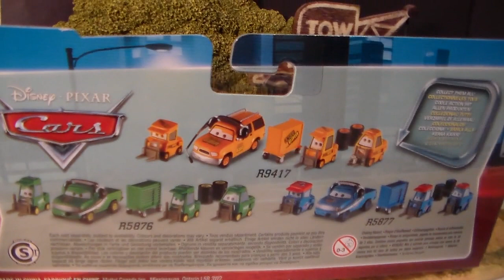Team Octane Gain, 2010 Disney Pixar Cars Diecast Unboxing Review!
Today we'll be looking at Team Octane Gain from Cars!